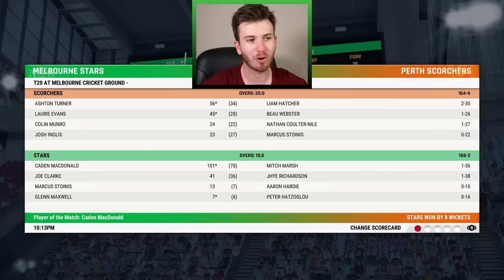Can I Save The Melbourne Stars? (Cricket 22)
Can the Melbourne Stars beat the Perth Scorches in Cricket 22?

BBL12 has been very disappointing for all Stars fans, so I've decided to try and turn this battling Clubs form around!